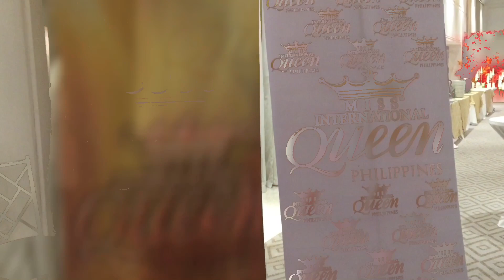WHO NAILED THE PRELIMINARY COMPETITION | Miss International Queen Philippines 2021